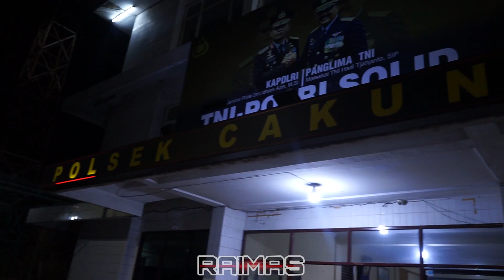AIPDA MP. AMBARITA || ALONE IN THE DARKNESS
Bagiku melindungi masyarakat dari kejahatan adalah no 1 dalam pekerjaanku kulewati badai rintangan dengan ketulusan dan akan kulakukan sampai nafas terakhirku.